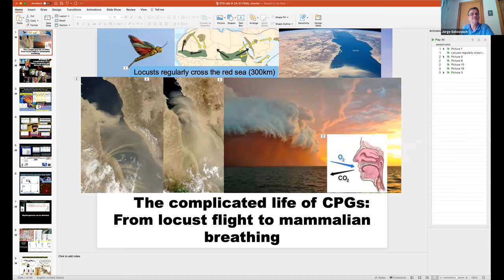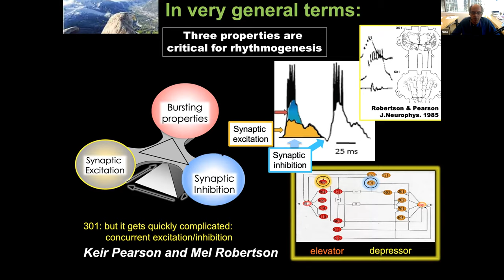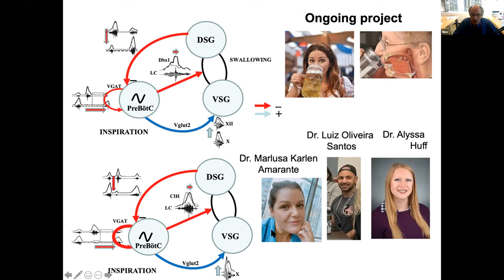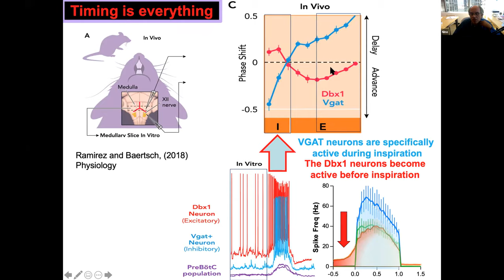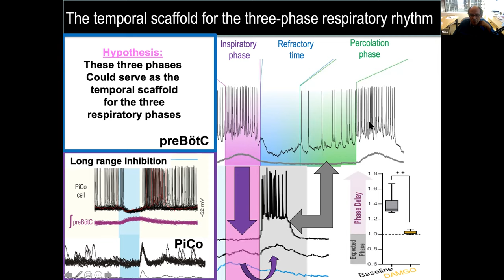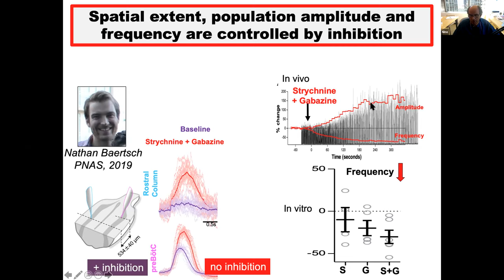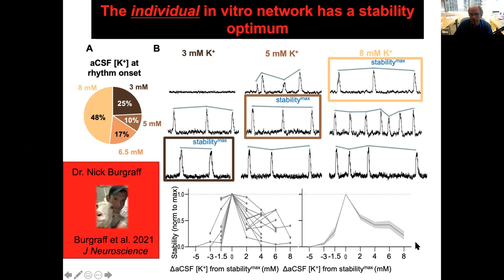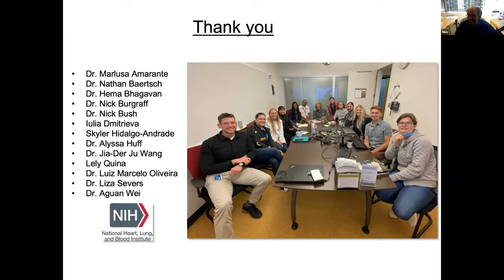Nino Ramirez - September 24, 2021